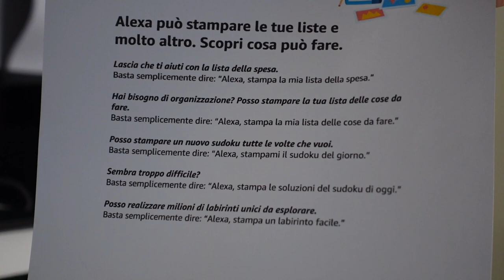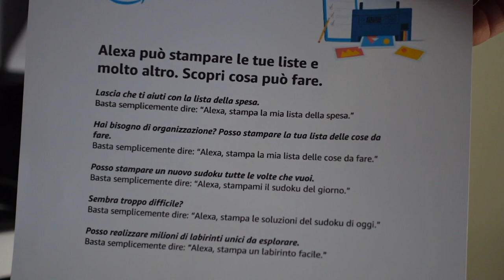AMAZON ALEXA, STAMPA LA LISTA DELLA SPESA E NON SOLO ITA